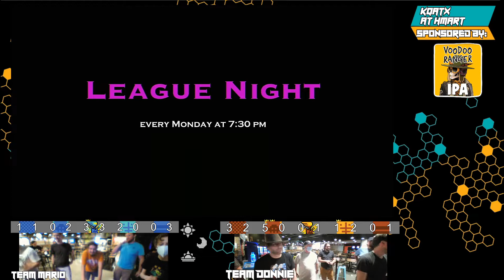KQATX - June 2022 League Night Week 2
Killer Queen Austin June 2022 League Week 2 at HMart Lakeline.

Note: There was no video captured of June week 1 due to restrictions at HMart.